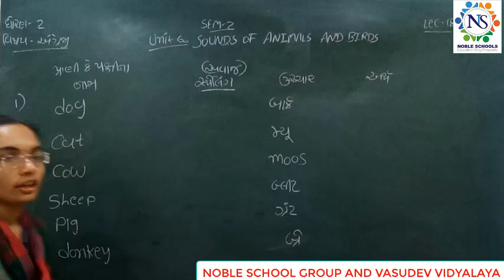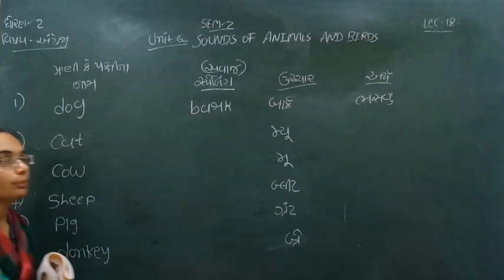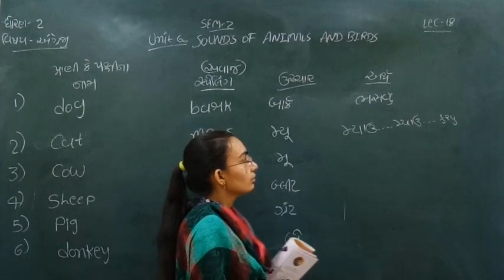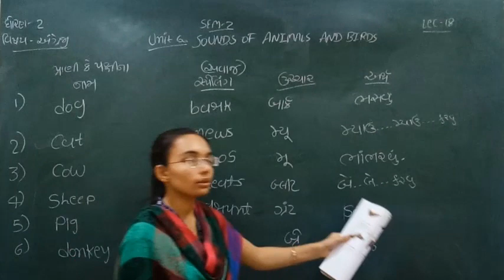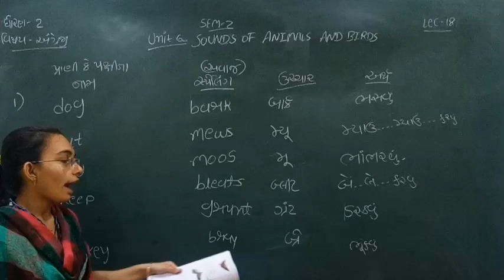Standard - 2 ENGLISH Semester - 2 Lecture - 18 by Nidhimadam